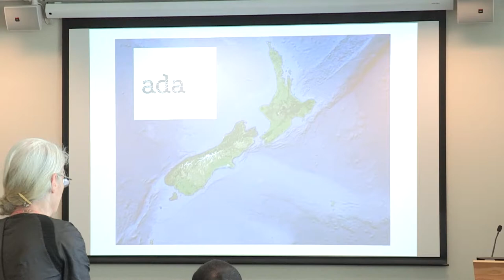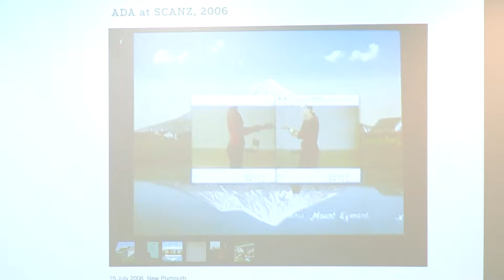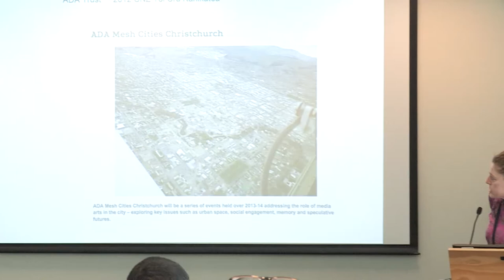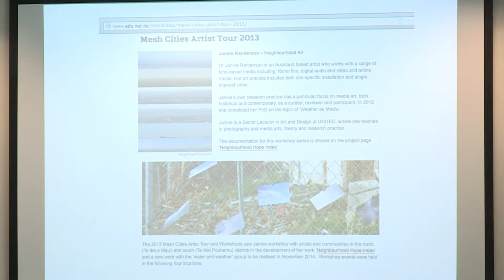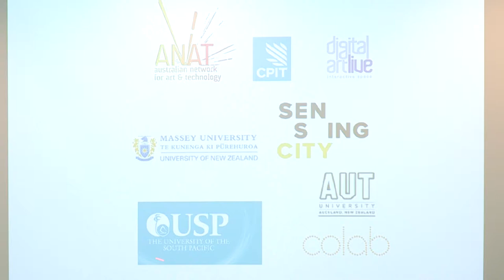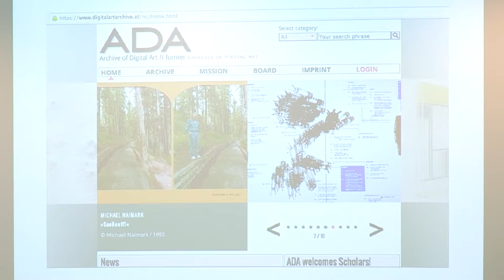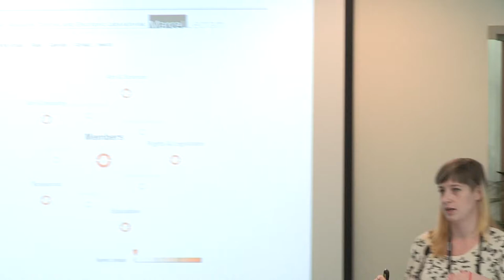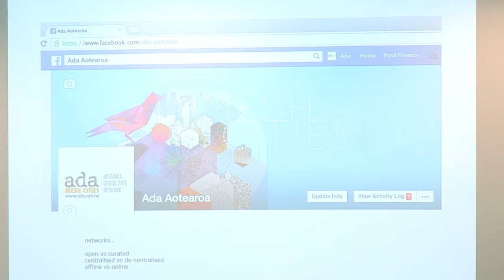Birgit Bachler & Vicki Smith - The Aotearoa Arts Network - NDF 2014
Bricks and mortar: The Aotearoa Arts Network